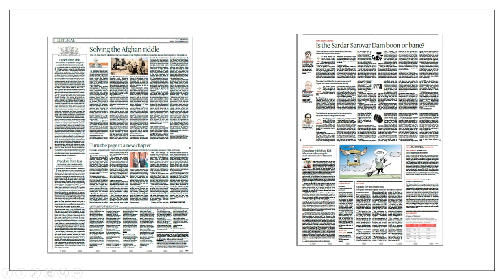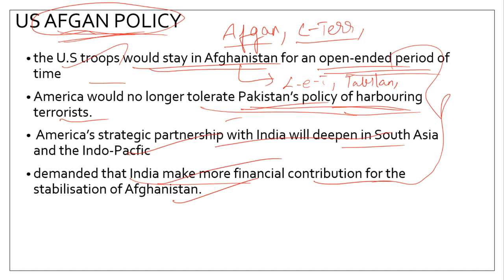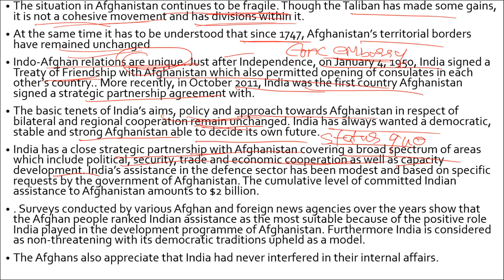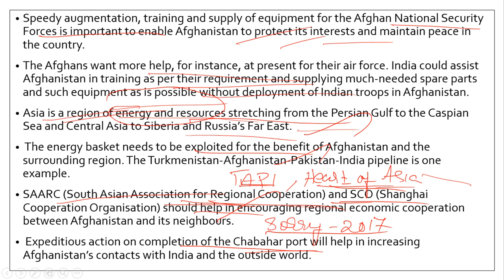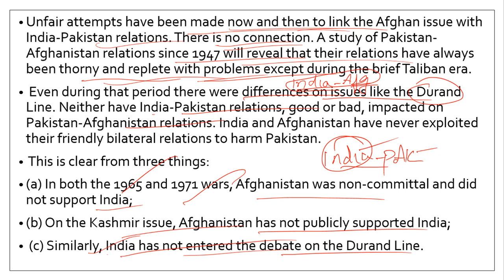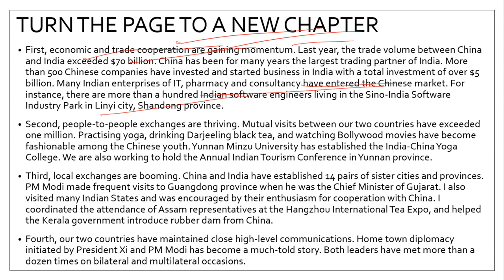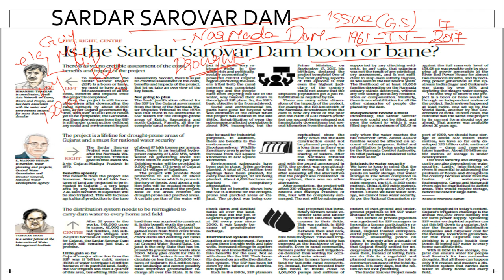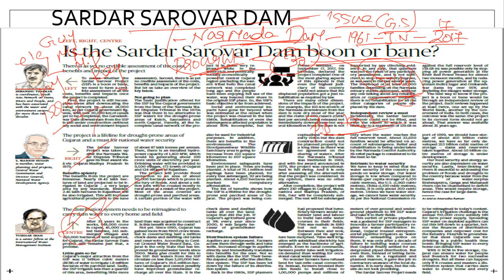TAMIL - SEPTEMBER 22 - THE HINDU DAILY EDITORIAL NEWS ANALYSIS[IAS,UPSC,TNPSC]-INDIA AFGHANISTAN